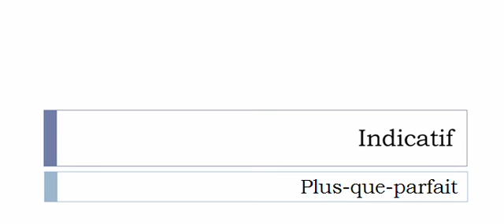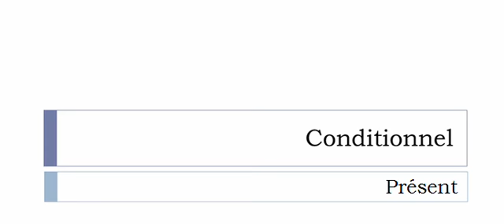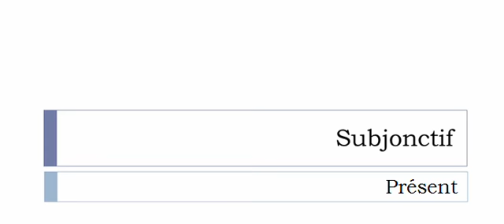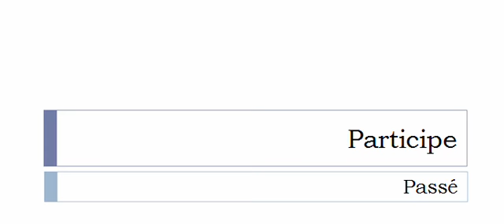Conjugate French verb # Ébouillanter = Boil